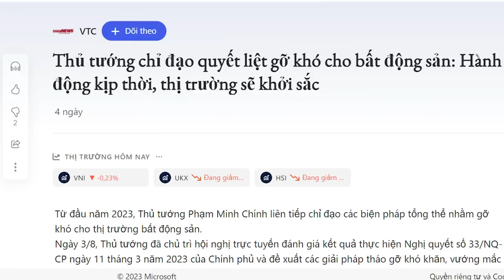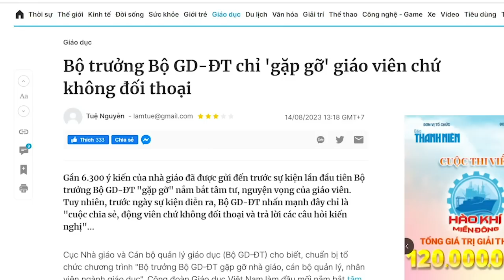Bế tắc của Thủ Chính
Nền kinh tế dựa vào bất động sản quá nhiều là nền kinh tế què. Việt Nam sẽ không thể phát triển được nếu cứ dựa dẫm vào lĩnh vực này để lấy con số tăng trưởng. Việc thổi bong bóng vào thị trường bất động sản nó cũng dẫn đến vòng luẩn quẩn. Bất động sản phát triển nóng, sau nóng là đóng băng, sau đóng băng là giải cứu. Cứ như vậy vòng tuần hoàn lặp lại. Các đại gia bất động sản thì được cứu còn người dân thì ngày càng mất cơ hội an cư. Để giải cứu nền kinh tế, rõ ràng ông Phạm Minh Chính đang bế tắc.